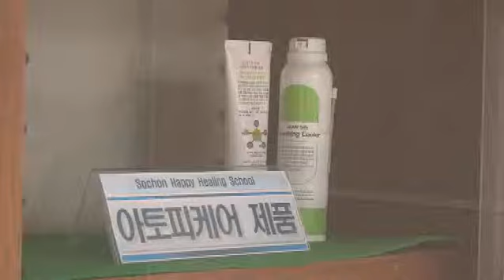나는 이렇게 생각한다 (2014.01.21) ②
▲ 30대 여성 아토피 앓던 딸 목졸라 살해 후 자살에 대한 시민들의 생각은?